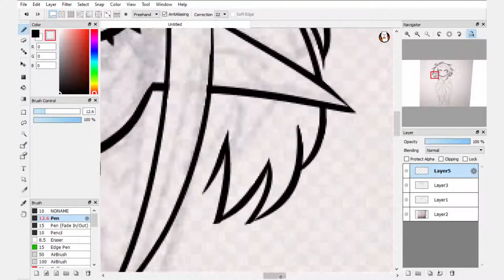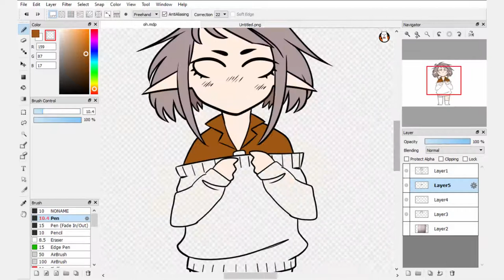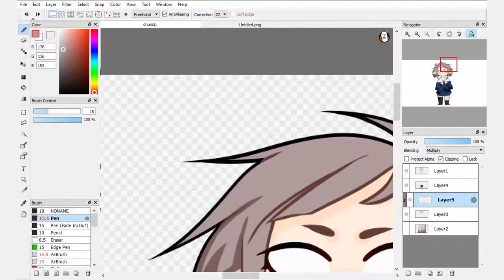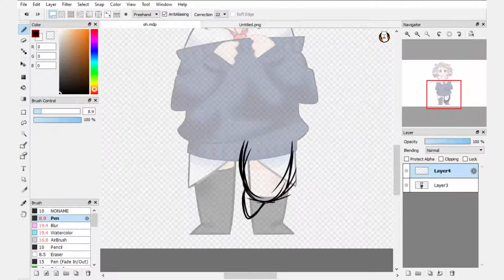[Speedpaint]: Chibi Yuu